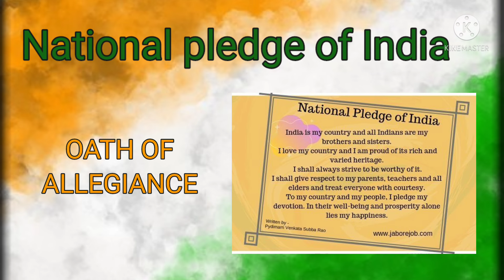National symbols of India | India's National symbols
Is video mein India's National symbols bataye gaye hai.